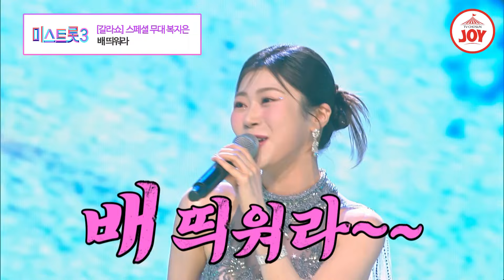[미스트롯3-갈라쇼] 숨 쉬어요 숨! 끝도 없이 고음이 올라가는 트페라의 끝판왕 복지은의 '배띄워라'♬ TVCHOSUNJOY (TV CHOSUN 240314 방송)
3단.. 4단.. 5단.. 6단!!
트롯 나로호 발사~